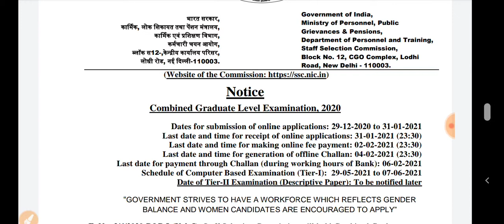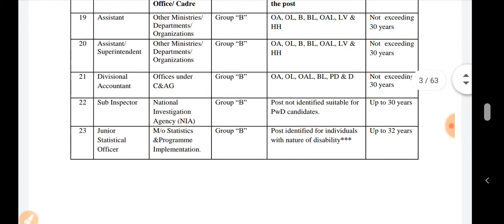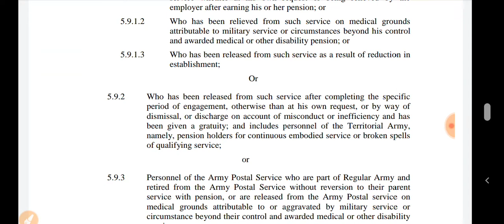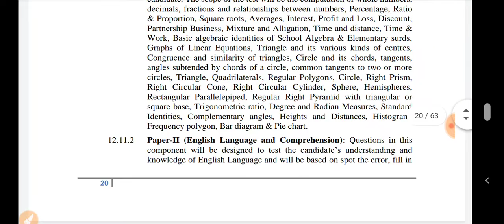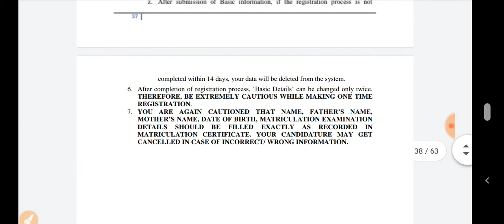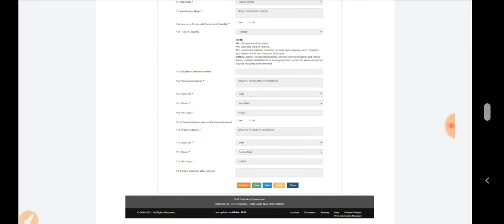SSC cgl notification out - SSC cgl 2021 /Staff selection commission cgl exam / SSC cgl preparation